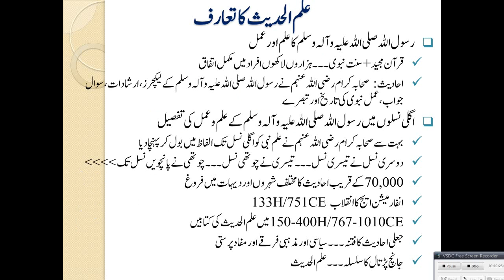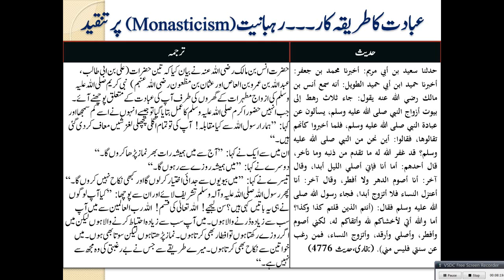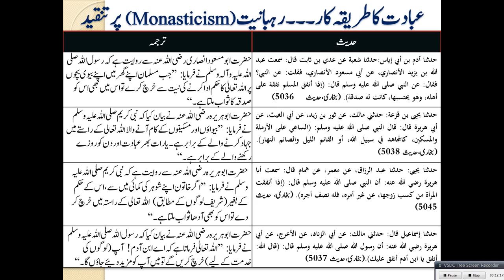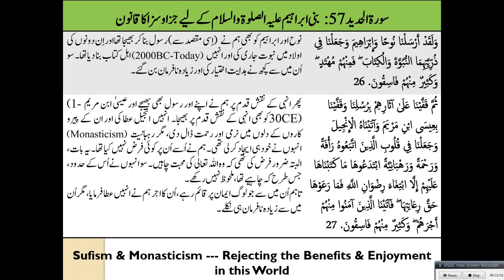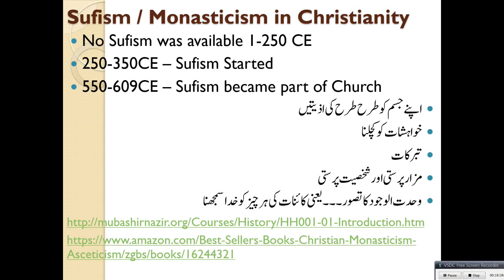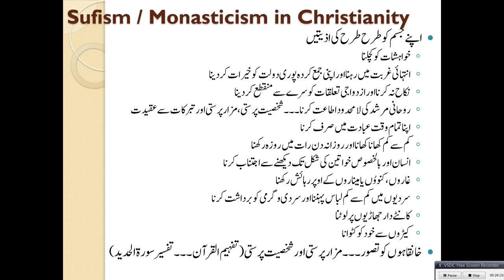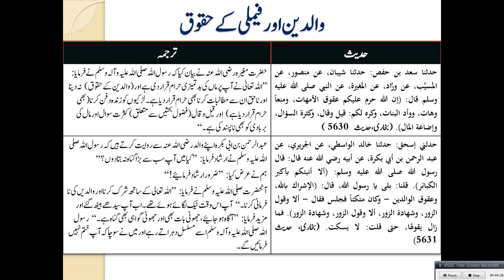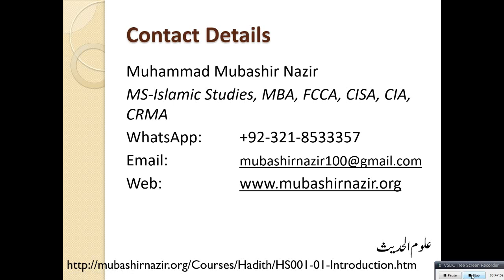Islamic Studies - HS06-Hadith-Monasticism, Help of People & Parents